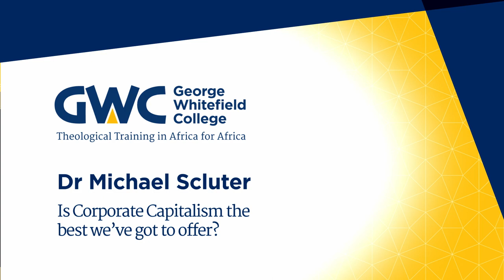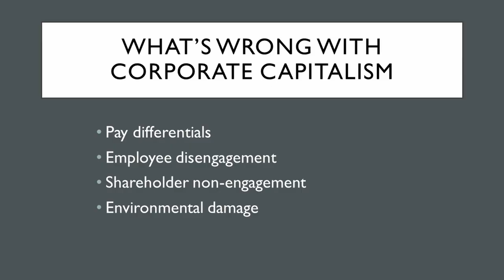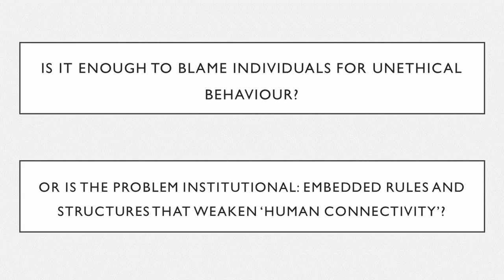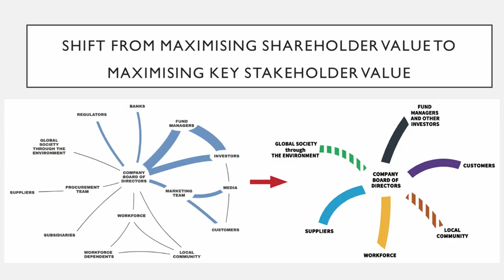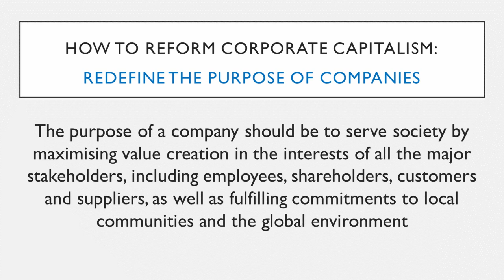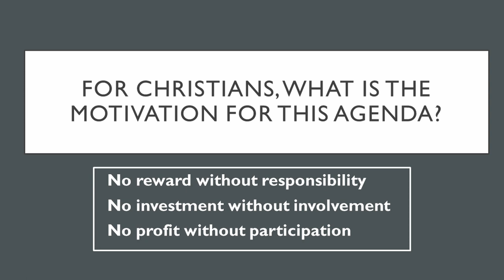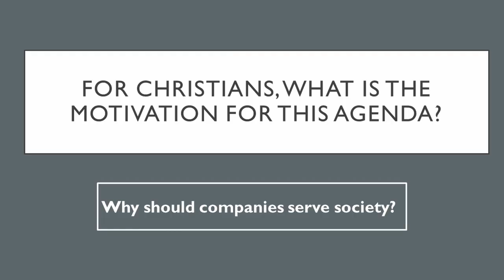Is Corporate Capitalism the best we’ve got to offer?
Dr Michael Schluter, a serial social entrepreneur and founder of The Jubilee Centre, was appointed CBE by the Queen in the New Year Honours List 2009 in recognition of his public service. He is currently President and CEO of Relational Peacebuilding Initiatives and chairs Relational Research and has established a blog called The Relationist.